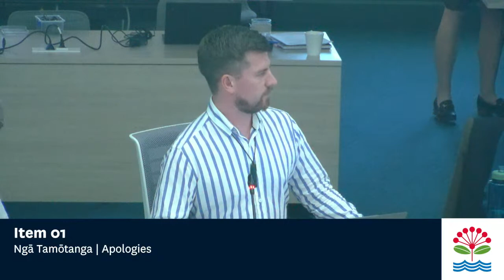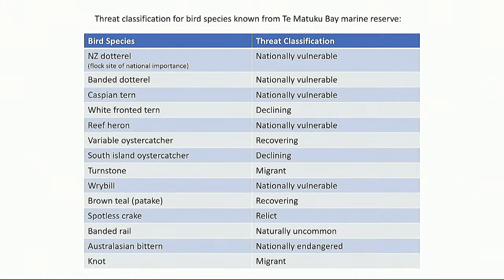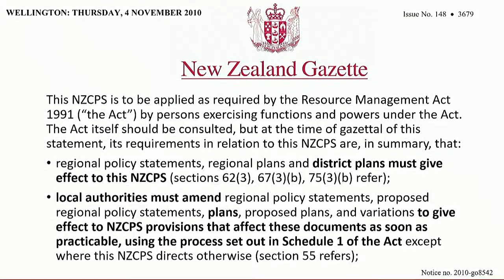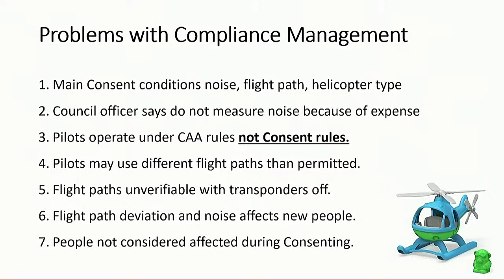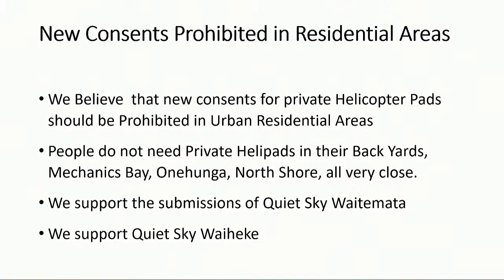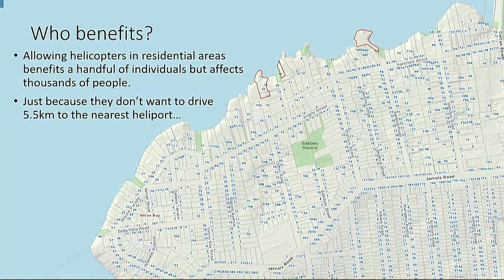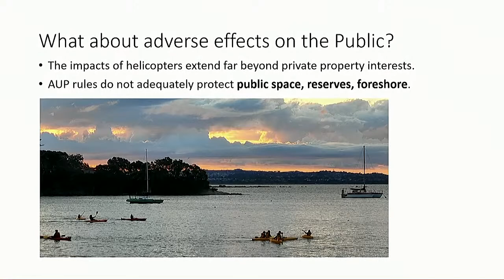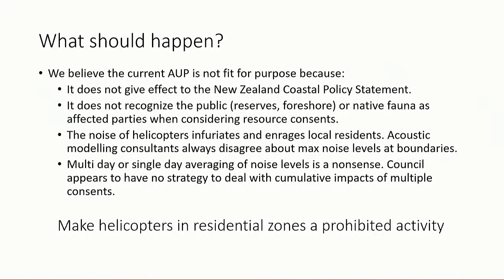30.03.2023 - Planning, Environment and Parks Committee - Items 01 - 05